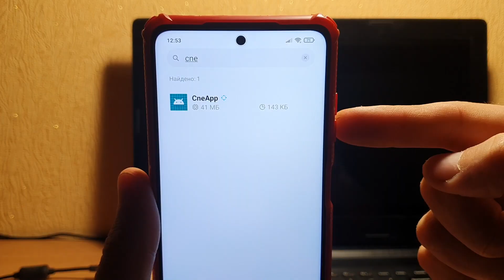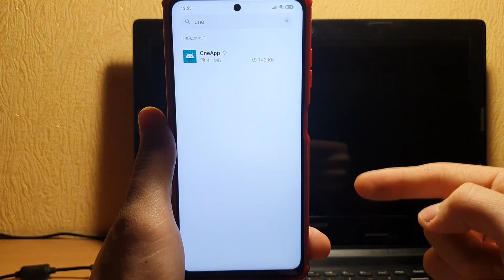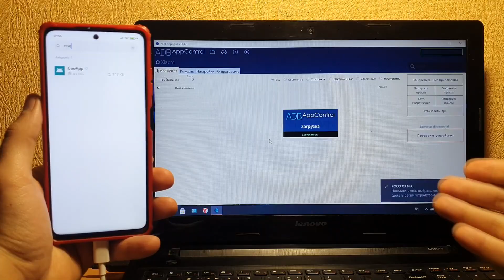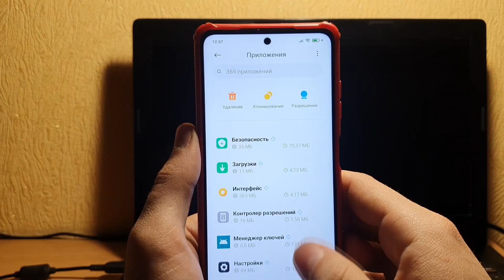Удали это приложение ДАРМОЕД от интернет разработчиков! Оно работает в фоне и тратит оперативку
Премиум игры и программы для вашего Android!

Как удалить системные приложения на любом Андроид за 5 минут, освободи память и очисти телефон от лишней фоновой работы, хлама!